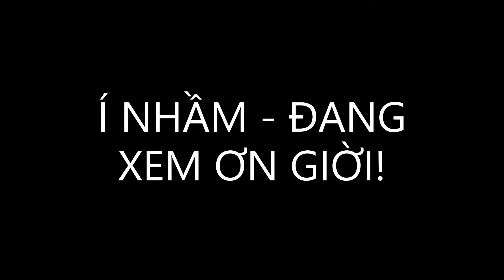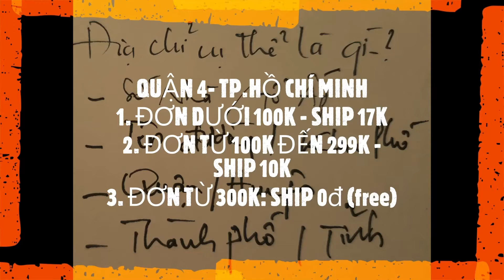ĐỒ CHƠI ABO ĐÃ TÌM ĐƯỢC CHỦ NHÂN TỐT CHO KHỦNG LONG PIN CÓ CÁNH 9917A - ĐẸP THIỆT ĐẸP